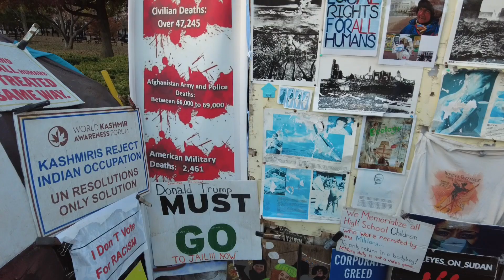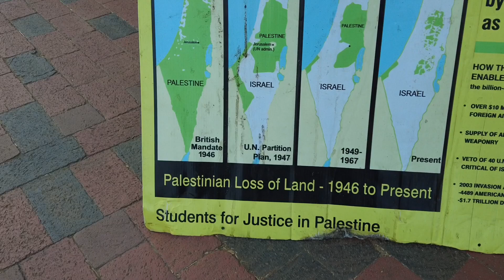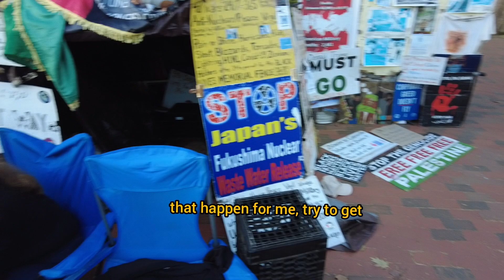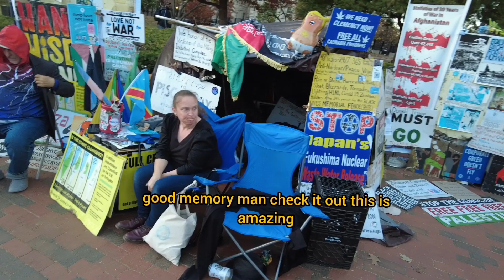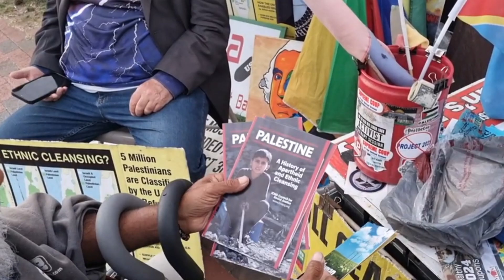"Zionists attacked me!"world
Ten years ago I met this very interesting individual outside the Whitehouse with tonnes of signs advocating peace ... Predominantly in the middle east ... In this video he drops jewels on all the troubles in the world past present and future